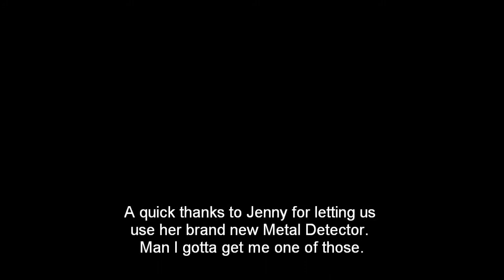Metal Detecting live dig.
Me and Junior made a new friend (Jenny) on our hike out to do some panning. She insisted I use her Brand New Lobo detector. Dont twist my arm!! LOL Anyway we filmed it on its first ever target.